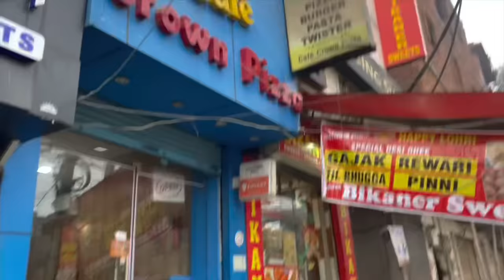Lohri 2023 🥰 || Mousam Na Kam Khrab Karta 🥺